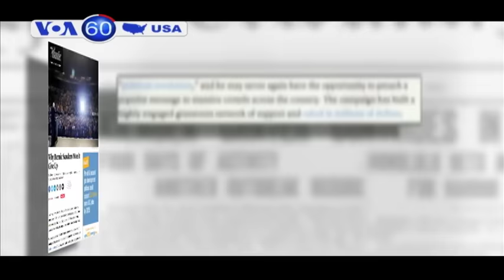Thượng nghị sĩ bang South Carolina công khai ủng hộ ông Cruz (VOA60)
Tin tức Nếu không vào được VOA, xin các bạn hãy vào để vượt tường lửa.Dù Thượng nghị sĩ bang Vermont Bernie Sanders đối mặt thách thức ngày càng lớn để giành được đề cử của Đảng Dân chủ, thế nhưng những chính sách của ông khiến nhiều cử tri hào hứng. Chiến dịch tranh cử của ông Sanders đã xây dựng phong trào thanh niên quần chúng mạnh mẽ và có thể sử dụng sự ủng hộ đạt được cho những hoạch định trong tương lai khi ông trở về Thượng viện. Ông Sanders cũng đã buộc ứng cử viên dẫn đầu Hillary Clinton phải có lập trường cấp tiến hơn để giành được sự ủng hộ từ những cử tri ông ta.

Giới chính thống cầm quyền của Đảng Cộng hòa có thể sẽ tập hợp quanh Thượng nghị sĩ bang Texas Ted Cruz để chống lại ứng cử viên đang dẫn đầu Donald Trump. Thượng nghị sĩ bang South Carolina Lindsey Graham đã công khai ủng hộ ông Cruz hôm thứ Năm. Việc này khiến giới phân tích ngạc nhiên vì trước đó mối quan hệ của ông Graham và ông Cruz không phải là tốt đẹp.

CNN cho hay tại một cuộc họp hồi gần đây của những nhà lãnh đạo bảo thủ đã có những lời kêu gọi hai ứng cử viên Ted Cruz và Thống đốc bang Ohio John Kasich hợp lực đánh bại Donald Trump. Nhưng nhóm này đã không chính thức theo đuổi ý tưởng này.